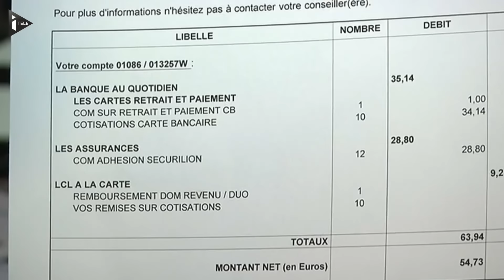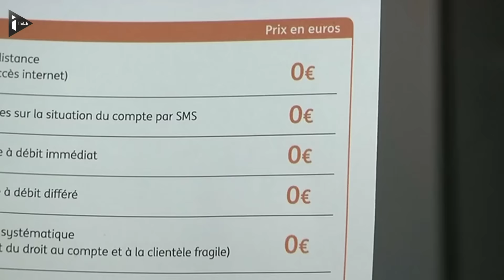Un comparateur de prix lancé face à l'augmentation des tarifs bancaires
Les tarifs bancaires ne connaissent pas la crise, et devraient même passer de 37 à 104 euros à partir de ce 1er février dans certaines banques, selon l'association CLCV. Afin de faire jouer la concurrence, le gouvernement lance de son côté un comparateur des tarifs pratiqués par les différentes banques.